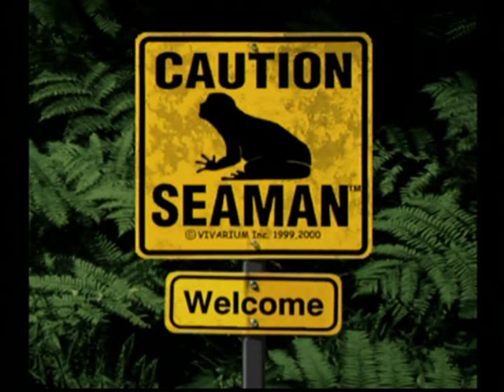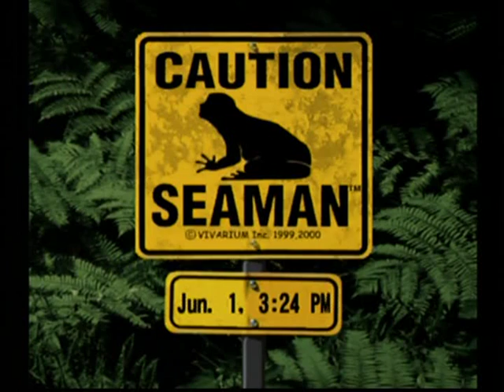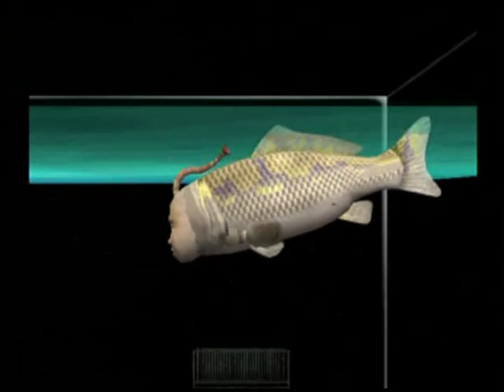Let's Play Seaman Part 9